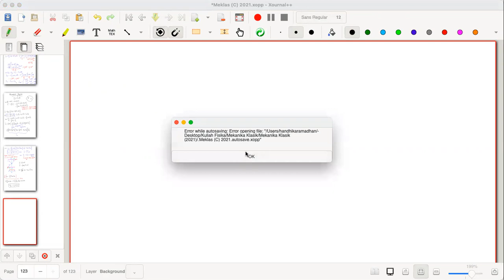Mekanika Klasik bag.24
Dinamika benda tegar:
- momentum angular sistem benda tegar,
- principal axes of inertia.